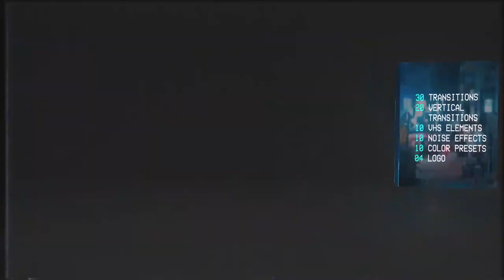VHS Pack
THE PROJECT CONSISTS OF:
30 Transitions
20 Transitions(Vertical)
VHS Elements
10 Noise Effects
10 Color Presets
4 logo
Help pdf and Video tutorial
Adobe Premiere 2019 and above